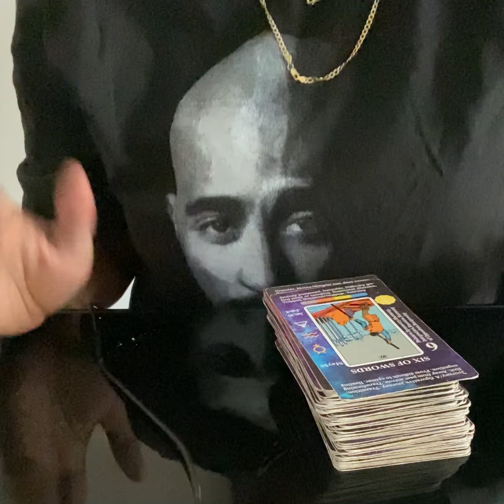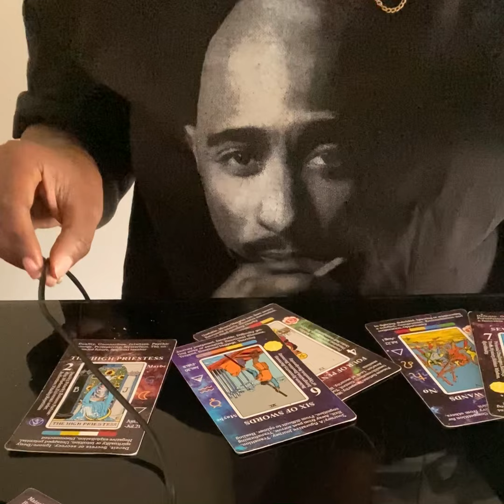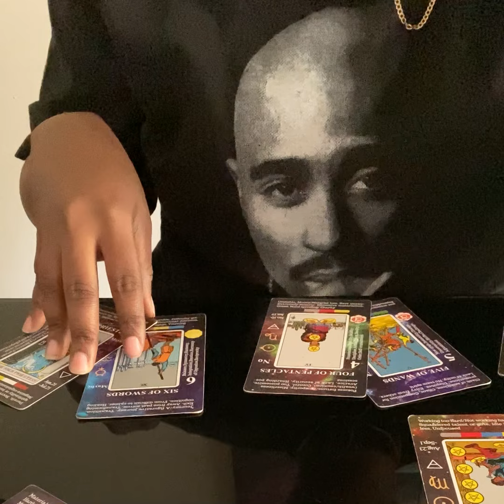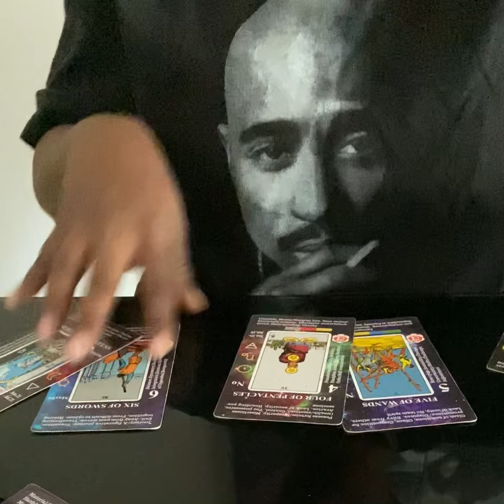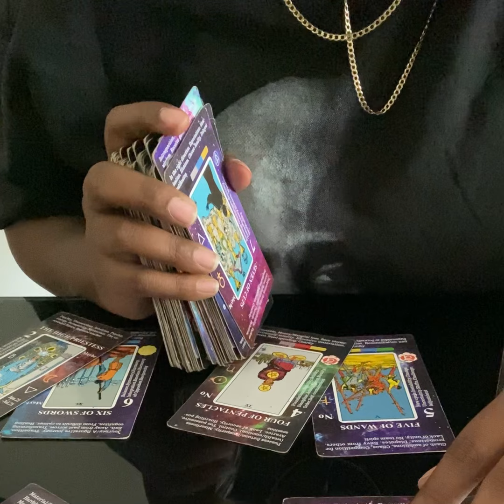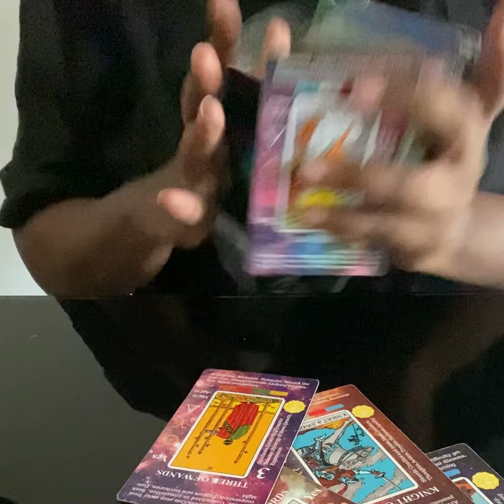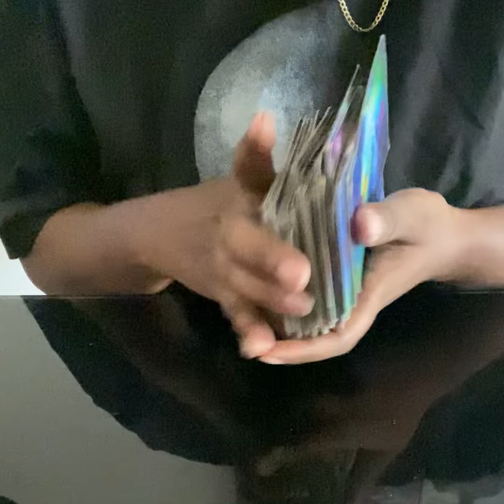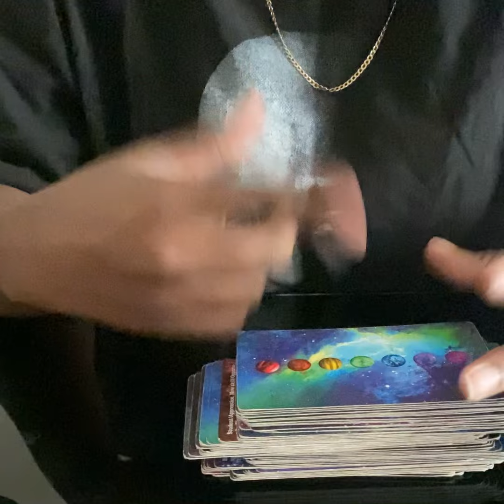Chrisean Rock punches James Wright Chanel ALLEGEDLY ⁉️ | Tarot Reading 🔮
Chrisean Rock punches James Wright Chanel ⁉️ | Tarot Reading 🔮